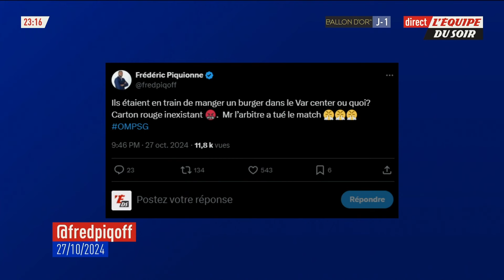OM 0-3 PSG : Le carton rouge donné à Harit est-il scandaleux ?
Le PSG l'a emporté très aisément dans le Classique, ce dimanche soir, à Marseille (3-0). L'exclusion d'Amine Harit dès la 20e minute de jeu a enterré le suspense d'une rencontre déjà très bien démarrée par Paris, qui creuse son avance en tête de la Ligue 1.